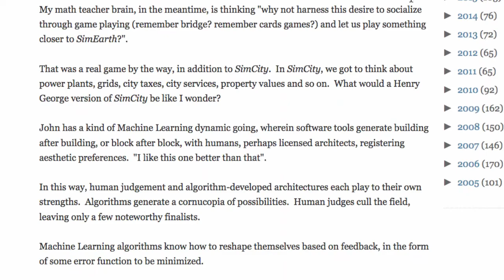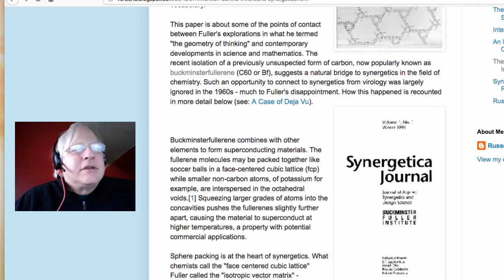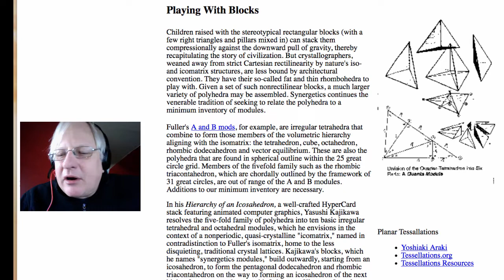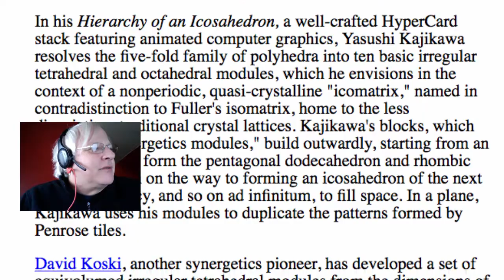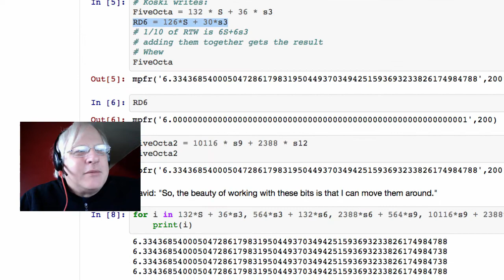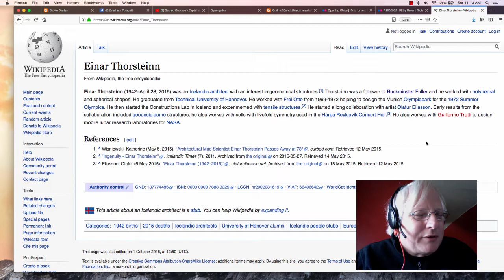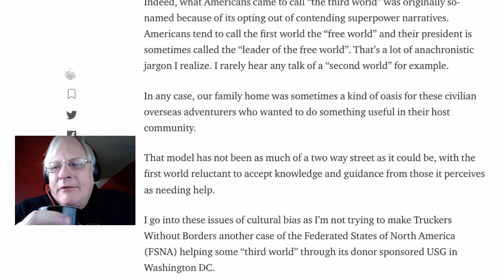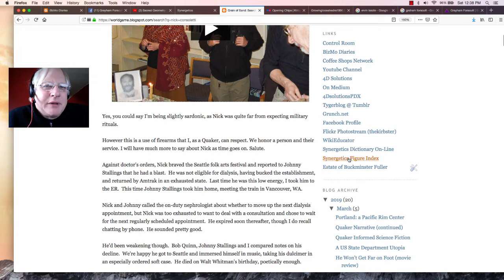Nick Consoletti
Nick Consoletti was a wandering scholar and networker, and friend of mine.